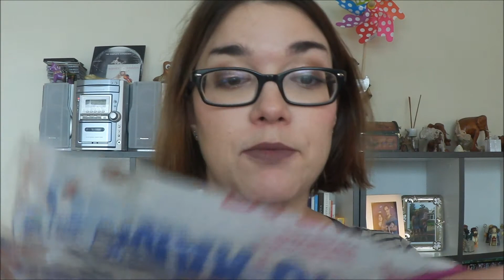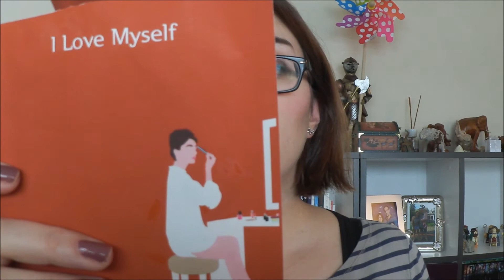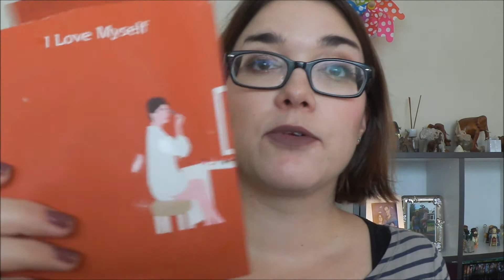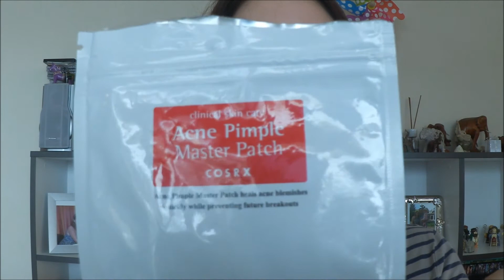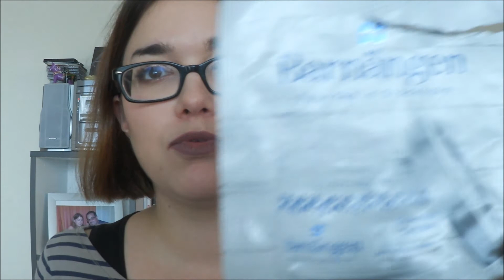Produits terminés novembre 2017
Coucou !

Voici (enfin!) ma vidéo sur mes produits terminés du mois de novembre 2017 !
Je suis navrée pour le retard, ma tête de déterrée ainsi que la mauvaise luminosité !

J'espère que vous avez bien commencé 2018 et vous souhaite tout le bonheur du monde ! bisous !

Codes promos :
-10% avec le code BADGEEKETTE
-10% avec le code BADGE10
- 10% avec le code BADGEEKETTE